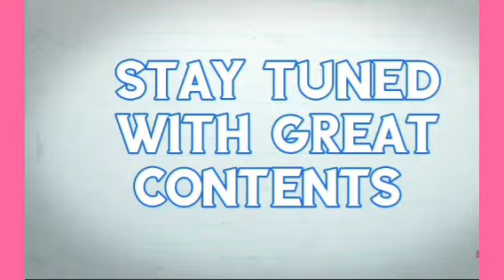NNAMDI KANU LIED AGAINST UNITED NATION OVER BIAFRA ACTUALIZATION